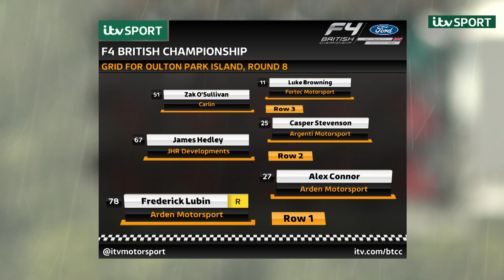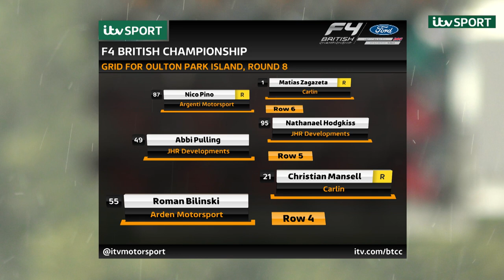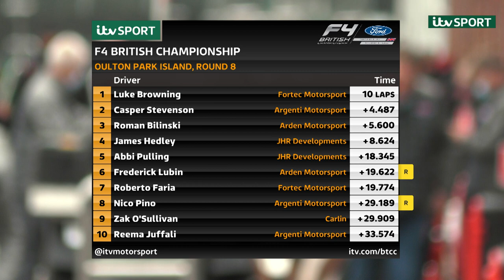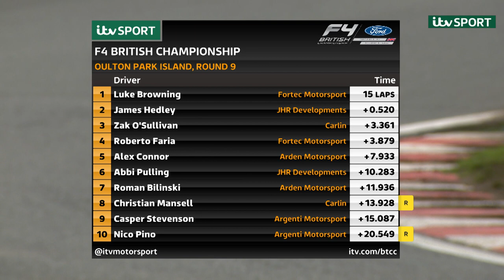Race Rewind | Oulton Park 2020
Luke Browning completed a perfect weekend in the F4 British Championship certified by FIA - powered by Ford EcoBoost, taking a hat-trick of victories at Oulton Park to propel himself into the championship lead.

Footage from ITV Sport. Commentary by Richard John Neil and Phil Glew, with additional interviews conducted by Steve Rider.